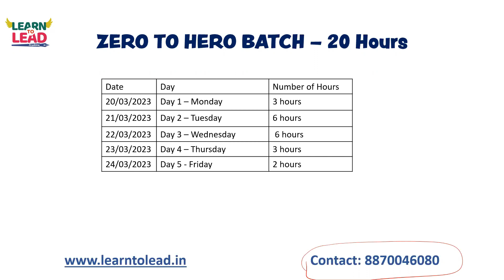ZERO TO HERO BATCH | TANCET 2023 | MBA & MCA | Master Strategy | 5 Days Online Crash Course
TANCET 2023 MBA & MCA
ZERO TO HERO Batch
5 Days Online Crash Course
Master Strategy
New Batch starts from March 20th

STATE LEVEL MOCK TEST - TANCET MBA & MCA
On 15th March @ 6pm
Applications for Tamil Nadu Common Entrance Test (TANCET) 2023 conducted by Anna University, Chennai on behalf of the Government of Tamil Nadu from the candidates who seek admission to M.B.A., M.C.A. and M.E. / M.Tech. / M.Arch. / M.Plan. Degree Programmes for the academic year 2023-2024 offered at University Departments, University Colleges of Engineering, Regional Campuses of Anna University, Annamalai University, Government and Government Aided Colleges (Engineering, Arts & Science Colleges) and Self-financing Colleges (Engineering, Arts & Science Colleges including stand-alone Institutions) in Tamil Nadu can be registered only through Online. Some Universities and Self-Financing Engineering Colleges may also opt to admit the candidates on the basis of marks obtained in TANCET 2023. Other State candidates can appear for the entrance test, but the eligibility conditions will be stipulated by the admitting authority / University.